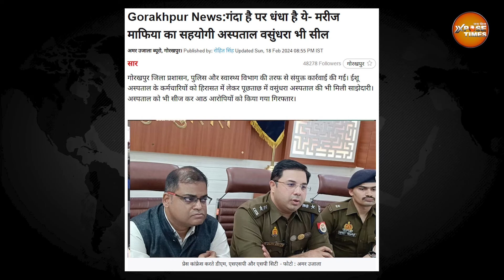What Get Middle Class In This Budget | मध्यम वर्ग को मिला क्या...? | Monesh Srivastava | Xpose Times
SBI
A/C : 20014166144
IFSC: SBIN0000201
UPI-xposetimes@ubi
UPI:- xposetimes@boi
xposetimes@upi